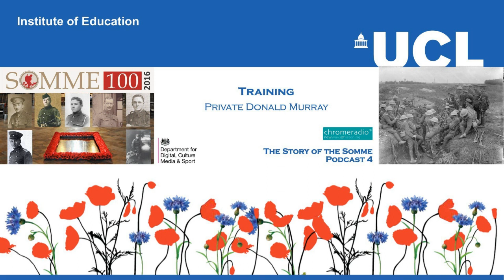THE STORY OF THE SOMME 4 | Training - Private Donald Murray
In this podcast, we hear from PRIVATE DONALD MURRAY about preparations for the Battle of the Somme. Donald Murray was born in Bradford in 1893 into a working class family of six children. When Britain declared war in August 1914, he decided to join up. He and his fellow apprentices went straight to the recruiting office and enlisted as a group in the King’s Own Yorkshire Light Infantry. He arrived in France in May 1915, and his battalion went ‘over the top’ on the first day of the Somme.

SOURCE | IWM Audio Archive, Interview with Donald Murray, 1973.

PRODUCTION | ChromeRadio for the DEPARTMENT FOR DIGITAL, CULTURE, MEDIA AND SPORT | Producer - Catriona Oliphant | Narrator - Nicholas Rowe | Reader - Joel Williams-Modeste, St John's Gravesend | The Last Post played by LSgt Stuart Laing, Welsh Guards on a First World War bugle.